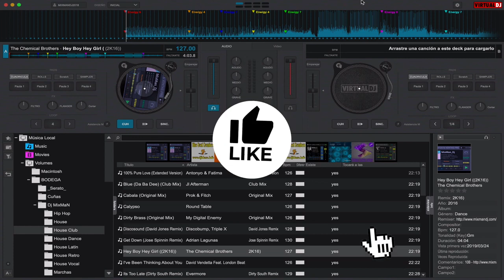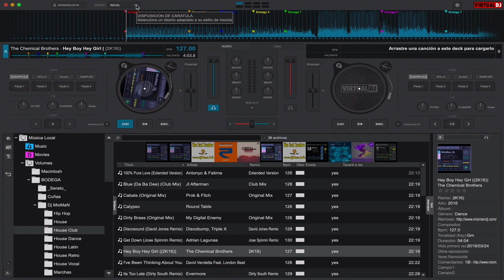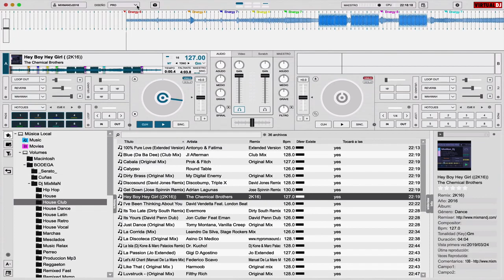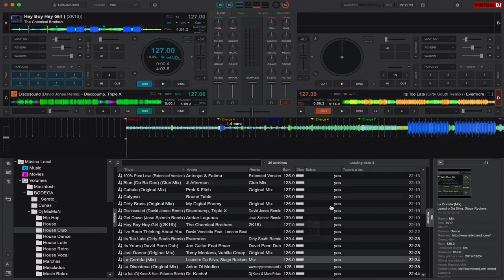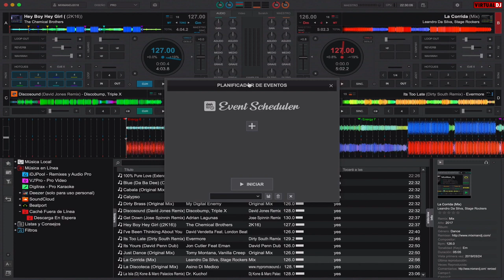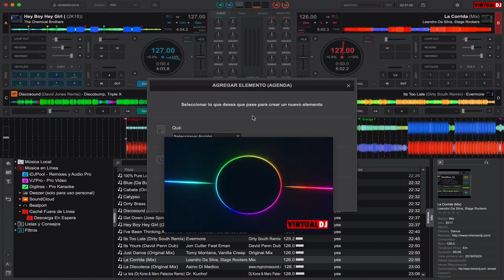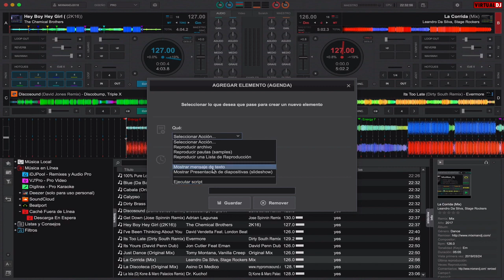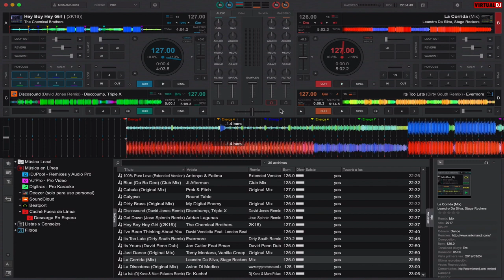VIRTUAL DJ #2020 v8 TODAS SUS NOVEDADES DOWNLOAD FULL!!!!!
DESCARGA ULTIMA VERSION VIRTUAL DJ 2020 FULL GRACIAS A MIXMAN DJ DESCARGA AQUI EN ESTE